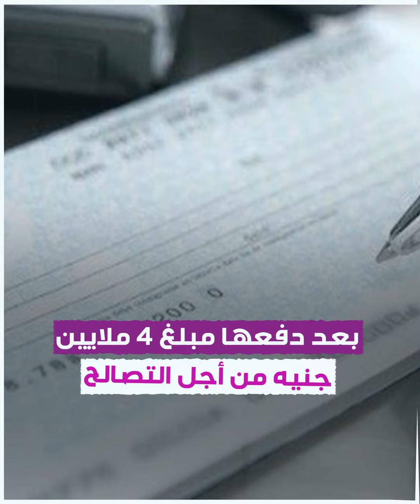أول تصريح للنجمة نسرين_طافش بعد نجاتها من حكم بالحبس 3 سنوات!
"بعد دفعها مبلغ 4 ملايين جنيه".. أول تعليق للفنانة نسرين_طافش عقب انتهاء قضية "الشيك بدون رصيد".. تعرّف على التفاصيل!

وأنت، ما رأيك بتعليق نسرين طافش؟